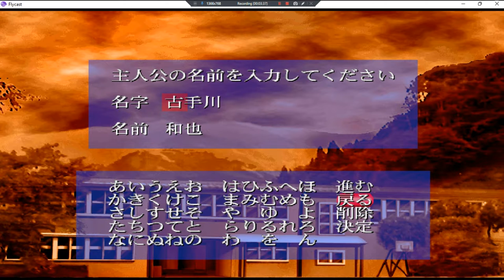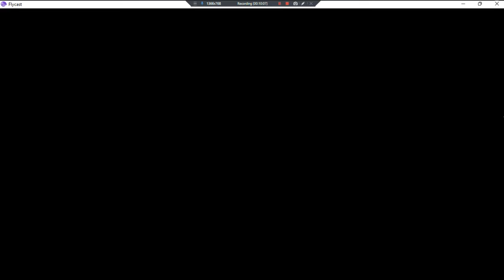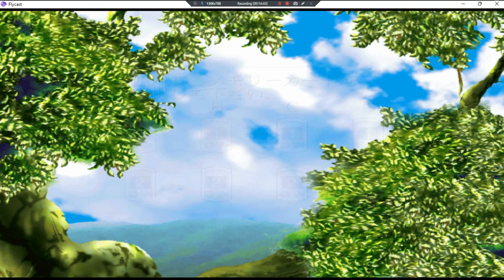Himitsu Yui Ga Ita Natsu •J• ~ GamePlay ~ OP&Gaming P1 ~ DC ~ 1080pᴴᴰ ~ 2022 ~ W11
Made With: BandiCam Licensed [Secret Of Yui's Last Summer]
Year Made: 2022 120fps [Have CDI & CHD]
1080pᴴᴰ (With Fabulous & Outstanding 7.1 Audio For All DC Games)